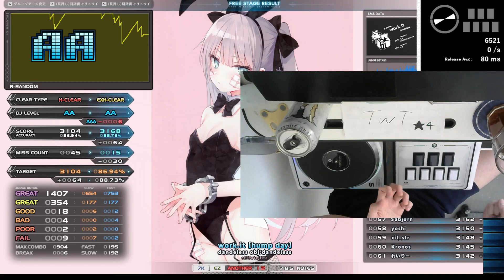sl1 work.it [hump day] EXHARD CLEAR｜発狂BMS